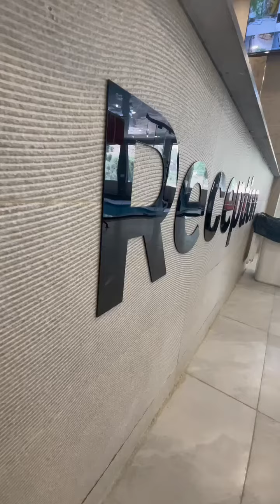مەلەوانگەی گوندی سەکرانی گەشتیاری